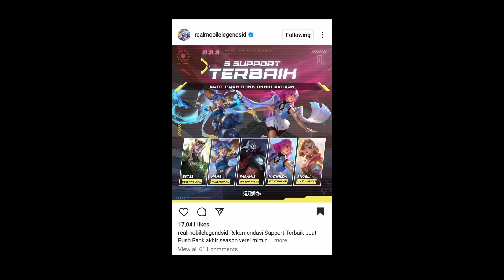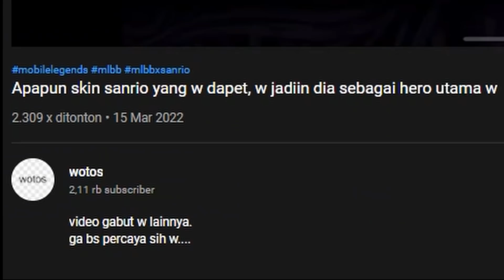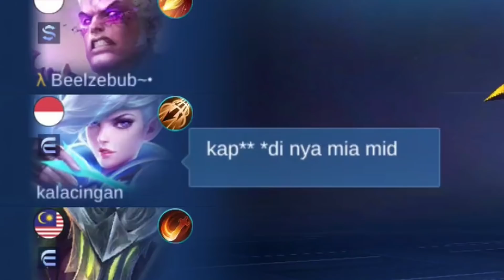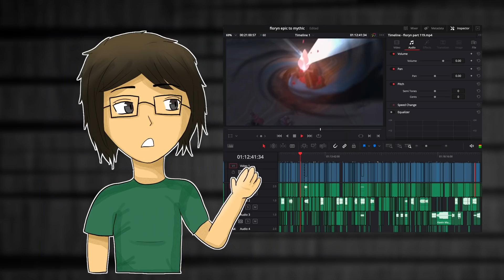Cuman pake Floryn buat push rank dari Epic ke Mythic? Skuyyy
ni video juga sekalian buat ngetes humor kalian jg, sih.
kalo ketawa ya bagus, humor kalian terkonfirmasi masuk ke tipe abad ke-21
kalo gak ketawa ya bagus. humor kalian masih aman dan sepertinya humor lu pada masih tipe abad ke-20. 😱

klarifikasi :
mabar ( duo / trio, gak ada maen party ) : 32 match
solo : 68 match

TIMELINES:
0:00 Kenapa w push ke mythic cuman pake Floryn?
1:28 Epic II (1) ke Epic II (2)
2:07 Klarifikasi kenapa w sempet kaga pake Floryn [ Epic II (2) ke Epic II (4) ]
3:00 Epic II (4) ke Epic II (5)
3:42 Epic II (5) ke Epic I (1)
4:27 Epic I (1) ke Epic I (2)
5:00 Epic I (2) ke Epic I (3)
5:16 Epic I (3) ke Epic I (5) BONUS BINTANG
5:54 Epic I (5) ke Legend V (1)
6:22 Kalah menang terus moment bagian pertama
6:43 Legend V (0) ke Legend V (1)
7:07 Legend V (1) ke Legend V (2)
7:30 Legend V(2) ke Legend V (3)
8:00 Legend V(3) ke Legend V (4)
8:34 Legend V(4) ke Legend V(5)
9:12 Kalah menang terus moment bagian kedua
9:36 Legend IV (4) ke  Legend IV (5)
11:05 Kalah menang terus moment bagian ketiga
11:35 Legend III (1) ke Legend III (2)
12:13 Legend III (2) ke Legend III (3)
12:41 Legend III (3) ke Legend III (4)
13:30 Legend III (4) turun ke Legend III (3)
13:37 Legend III (3) ke Legend III (4)
14:15 Legend III (4) ke Legend III (5)
14:52 Legend III (5) ke Legend II (1)
15:30 Legend II (1) ke Legend II (2)
15:44 Legend II (2) ke Legend II (3)
16:08 Legend II (3) ke Legend II (4)
16:44 Legend II (4) ke Legend II (5)
17:06 Legend II (5) ke Legend I (II) BONUS BINTANG
17:54 Kalah menang terus moment bagian keempat
18:11 Perjalanan capek-capek ke Legend I (4)
18:47 Legend I (4) ke Legend I (5)
19:16 Legend I (5) ke Mythic
19:58 Kesimpulan dan Penutup